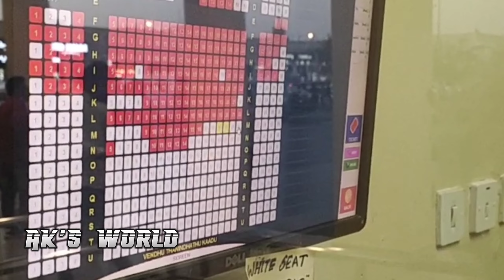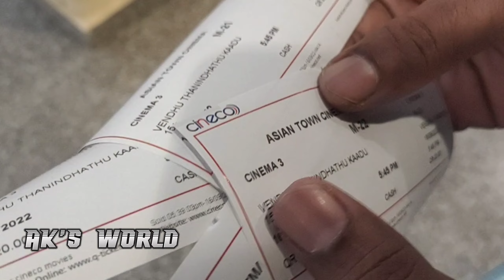Vendhu thanindhadhu kaadu review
Vendhu Thanindhathu kaadu VLog and Review ¶ Simbu ¶ A.R.Rahman ¶vendhuthanindhathukaadumoviereview